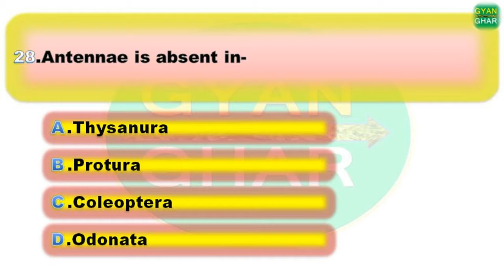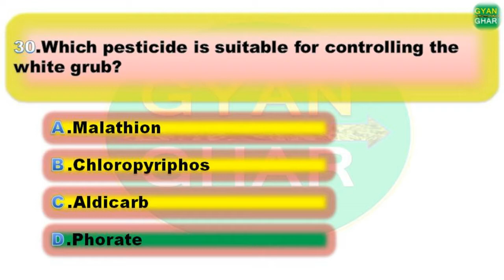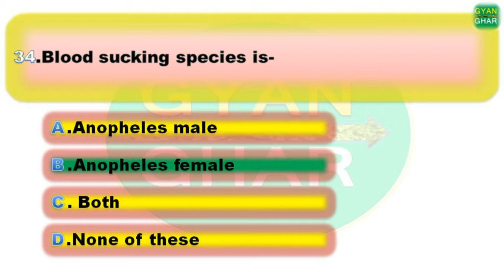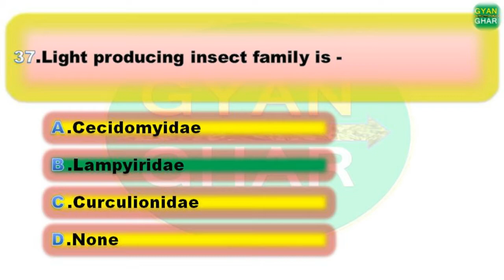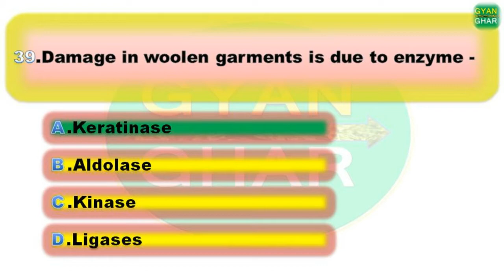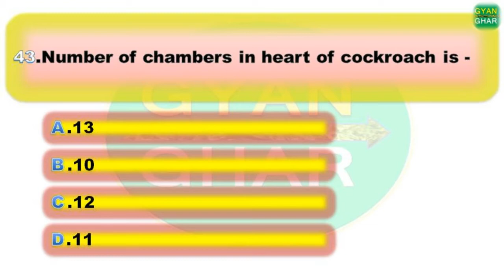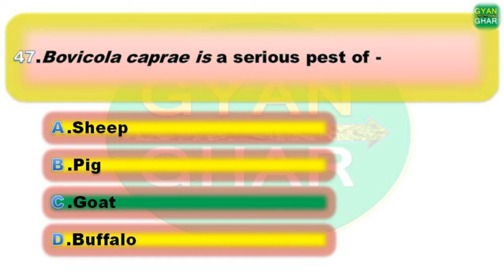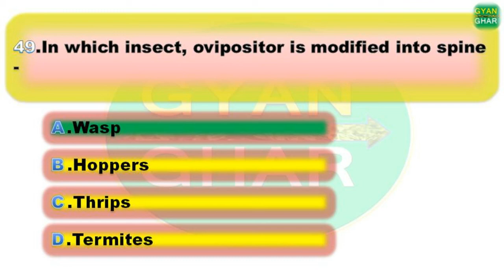MCQ IN ENTOMOLOGY PART 2 For All agricultural competitive exams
-:CREDIT:-